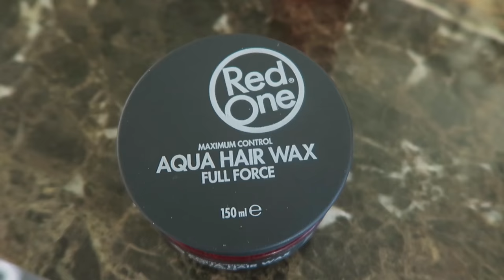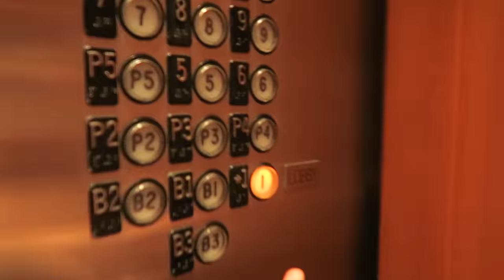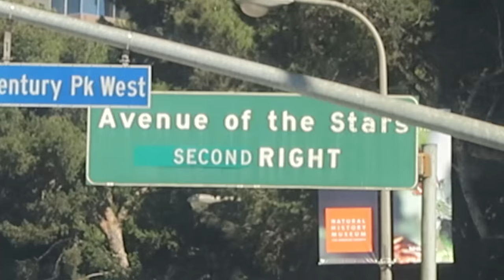ER VISIT COST $2k???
ER VISIT COST $2k??? LEXLOS VLOG 0063

*SUBTITLES CAN BE TAKEN OFF BY CLICKING THE (CC) IN THE BOTTOM RIGHT HAND CORNER OF THIS VIDEO*

SEND MAIL TO:

Alexa & Carlos
4804 Laurel Canyon #203